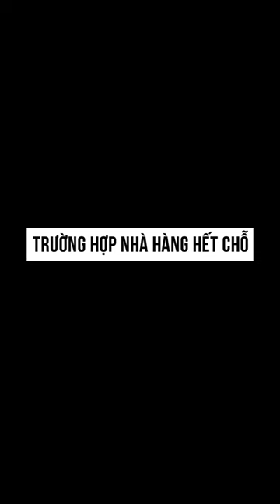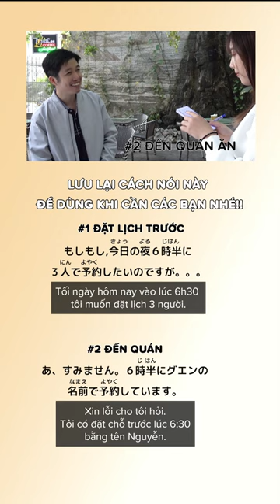Gọi điện đặt chỗ trước ở nhà hàng Nhật như thế nào cho chuẩn???